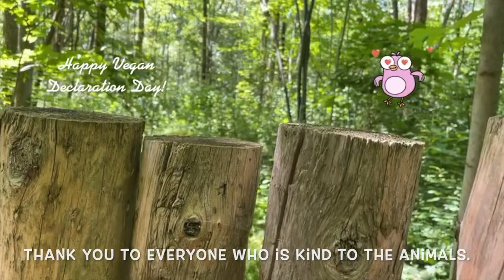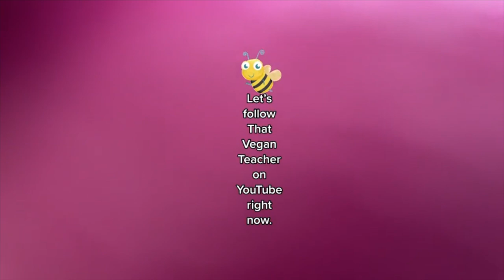16-year old interrupts my video because he wants to take a photo with me. Here's my reaction.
Do you know someone who loves animals and also coffee? Here is the perfect gift for them!

ABOUT MISS KADIE, THAT VEGAN TEACHER:
💜  Vegan: Since June 27, 2016.